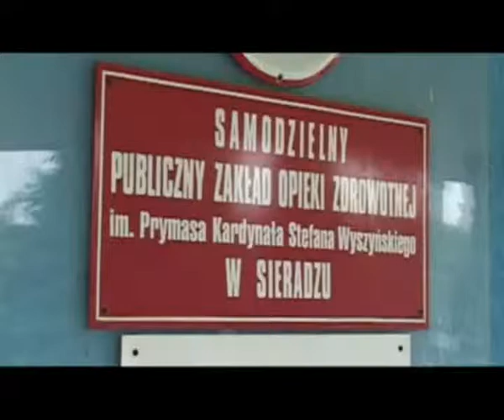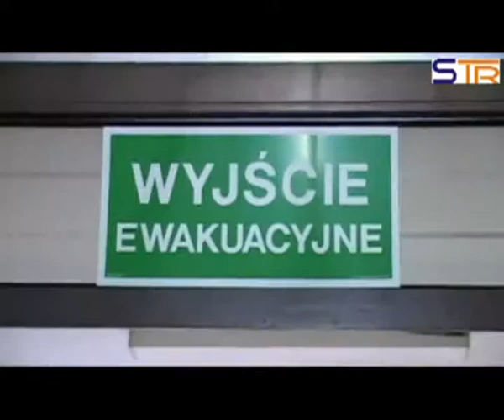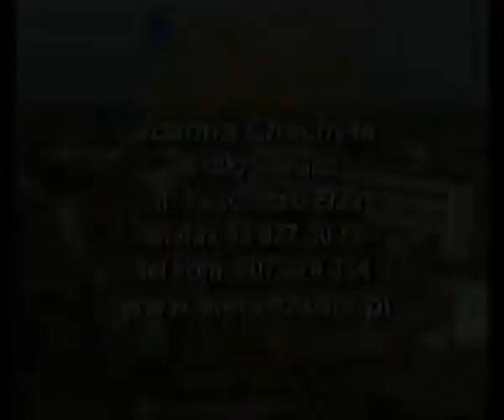Ewakuacja w szpitalu w Sieradzu mp4